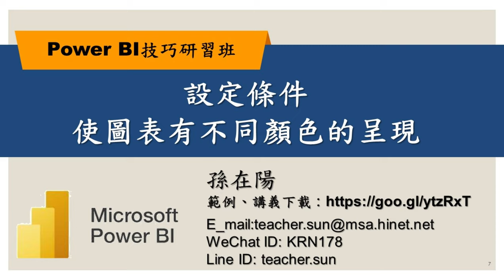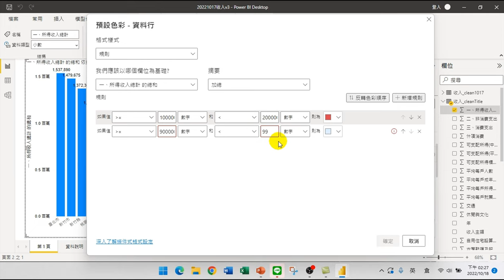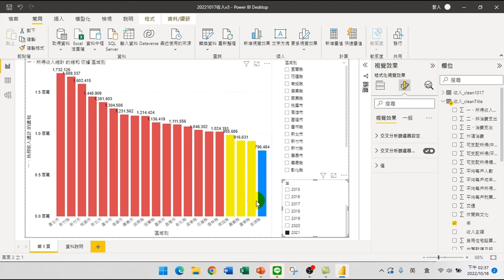07.設定條件使圖表有不同顏色的呈現【PowerBI技巧研習02.互動式報表】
【課程大綱】
設定條件使圖表有不同顏色的呈現【PowerBI技巧研習02.互動式報表】